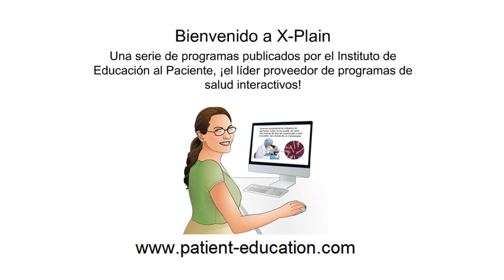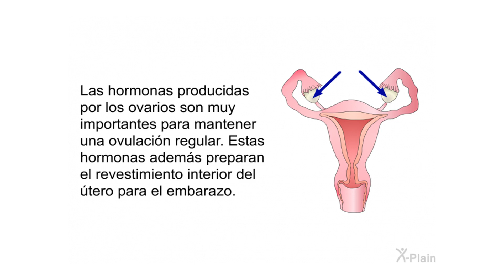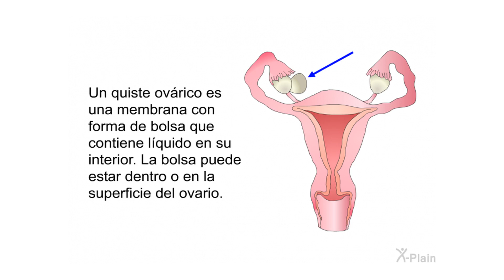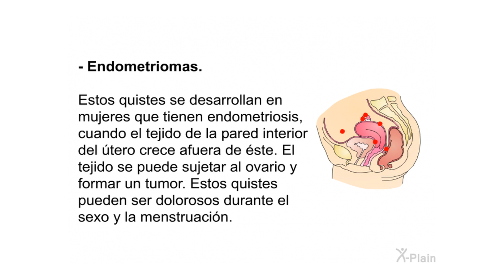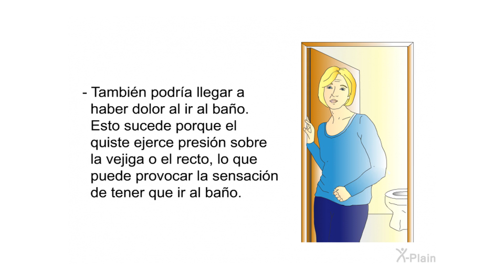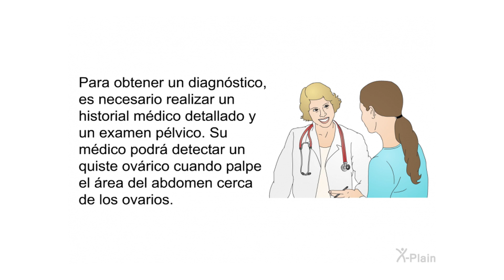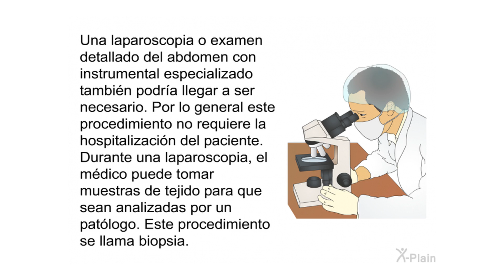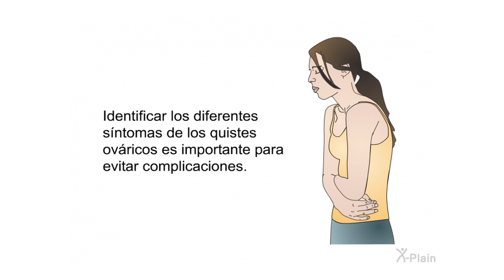Los quistes ováricos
Este programa de educación al paciente le ayudará a entender mejor los quistes ováricos y cómo se diagnostican y se tratan.

Secciones:
00:00 - Comenzar
00:39 - Introducción
01:24 - Anatomía
03:19 - Causas
06:38 - Síntomas
08:11 - Diagnóstico
10:06 - Tratamiento
11:38 - Resumen
12:28 - Fin

og2901s5 Ovarian Cysts (Spanish)